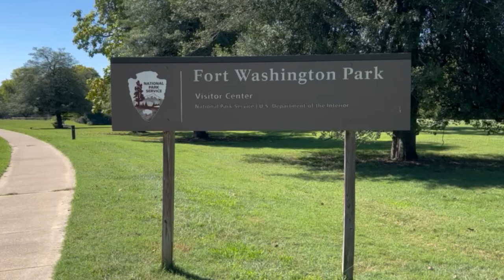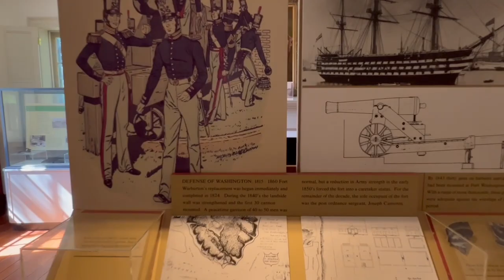Defending the U.S Capitol at Fort Washington in Maryland. Part 1 of 4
Fort Washington in Maryland was built to protect the District of Columbia from invasion via the Potomac River.  It didn’t work, because during the War of 1812 the British were still able to attack and destroy the U.S Capitol.